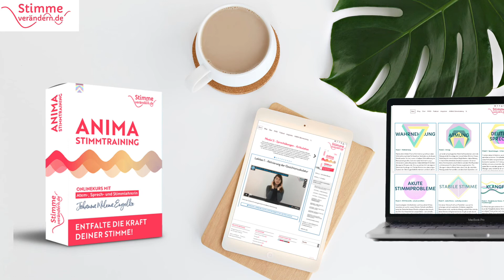Natürlich sprechen: Raus aus der Affektionsfalle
Graues Stimm-Mäuschen war gestern. Du möchtest mehr aus dir herauskommen, aber weißt nicht wie? In diesem Video erfährst du, wie du frei und natürlich das Potenzial deiner Stimme ausschöpfst, ohne dabei affektiert zu klingen. Viel Spaß!

Artikel:Natürlich sprechen: Raus aus der Affektionsfalle